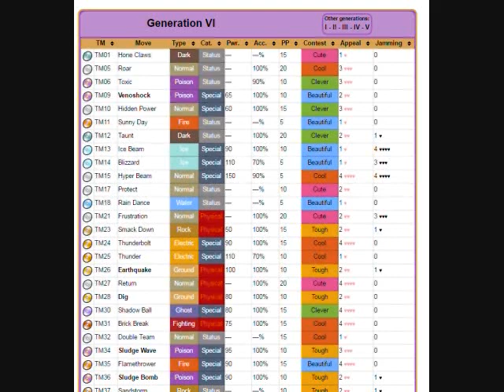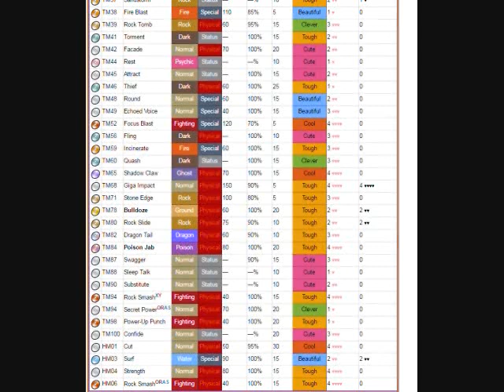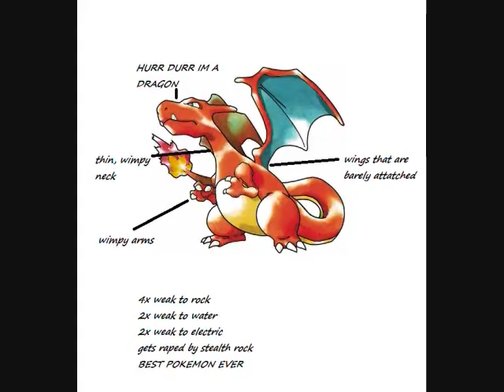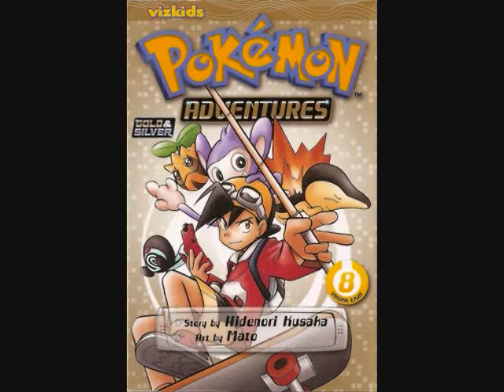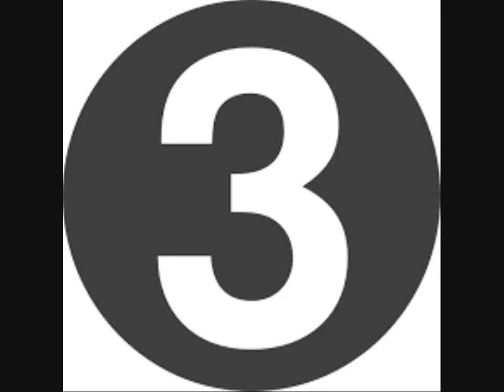Topul meu 15 de Pokemoni preferati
Promisiunea promisiune ramane.